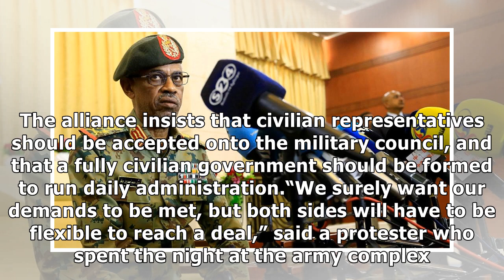Creation of civilian government demanded by protest organizers during talks with Sudan's new mili...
Creation of civilian government demanded by protest organizers during talks with Sudan's new military rulers